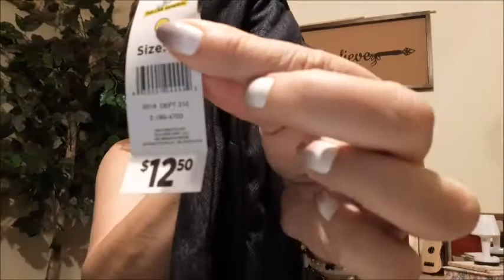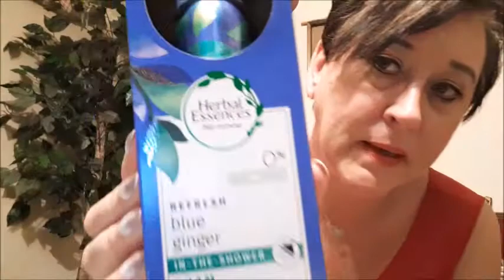AUG 31 VLOG + HAUL/Dollar Tree/Cato/Walmart/Alliexpress